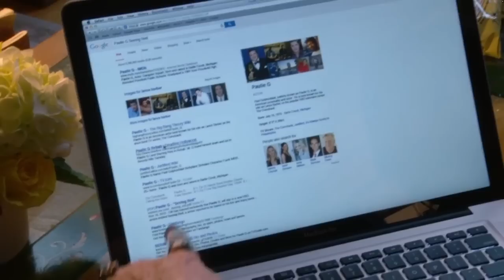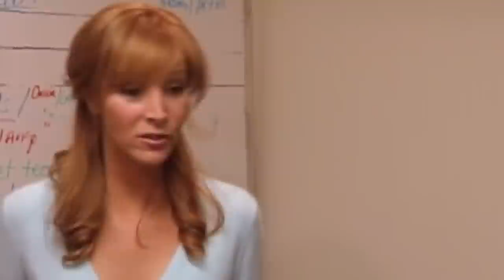Why George Cooper Sr. From Young Sheldon Looks So Familiar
The running gag of Sheldon Cooper’s wild Texan family was a recurring gag during the run of “The Big Bang Theory”, with his fabled family members only occasionally making appearances; it wasn’t until the premiere of “Young Sheldon” that viewers got the full picture of the Cooper household. One family member who made their debut on the show was Sheldon’s father, George Cooper Sr., played by Lance Barber, whom eagle-eyed viewers would recognize from a variety of shows ranging from “Yes, Dear” to “It’s Always Sunny in Philadelphia”.

But even more astute viewers might recognize Barber from an earlier role on The Big Bang Theory”. Here’s why George Cooper Sr. from Young Sheldon looks so familiar.